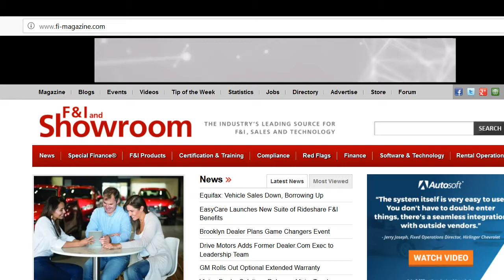banner 3rd 06